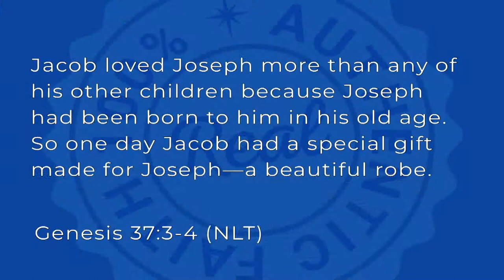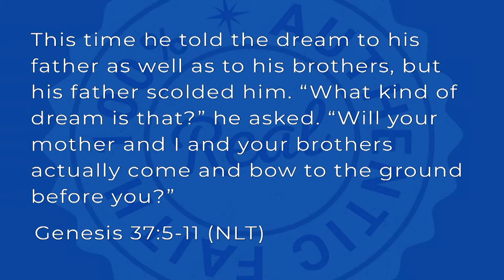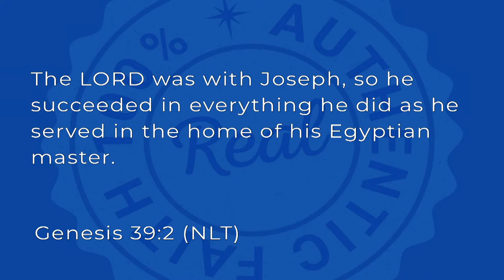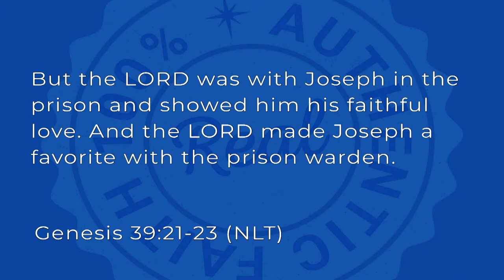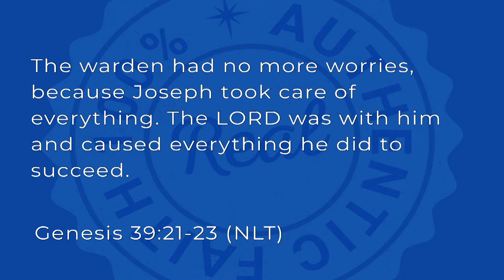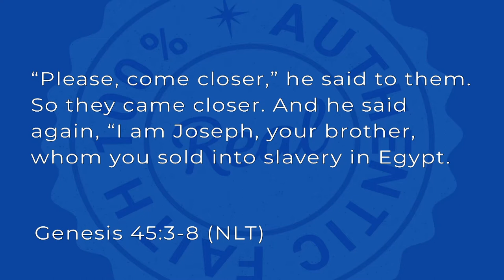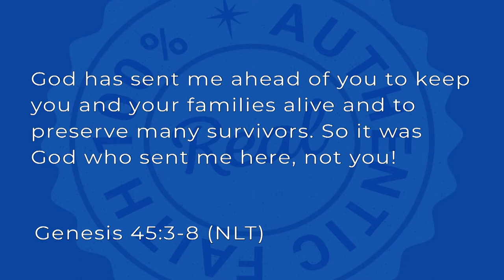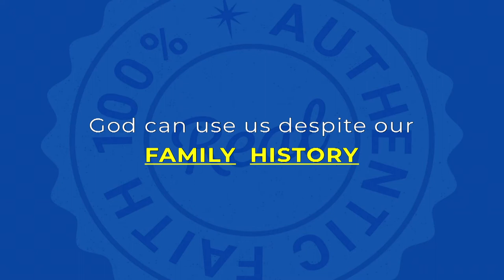Grad Weekend- Set Backs and Setups